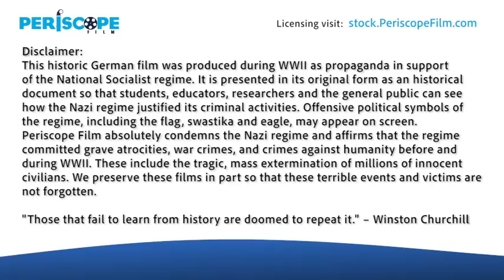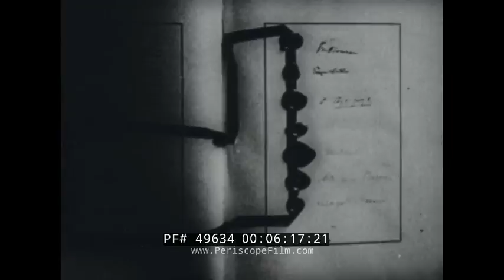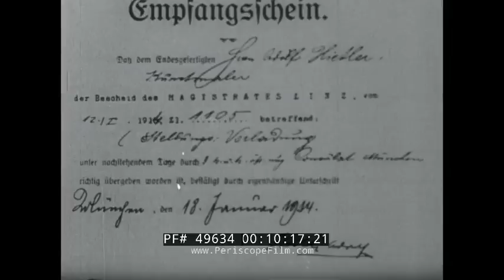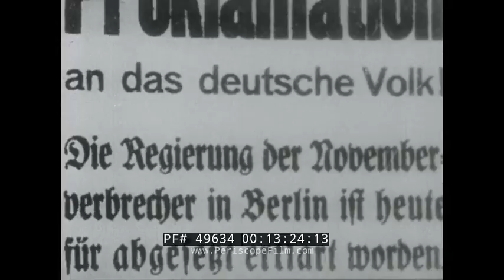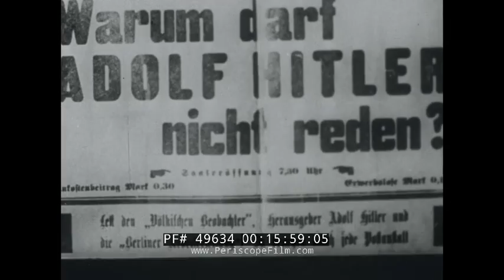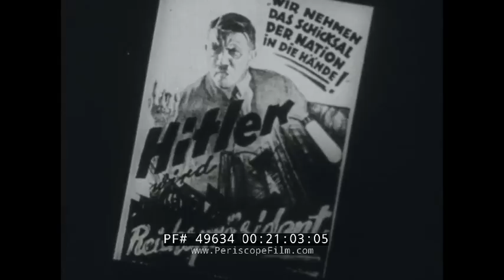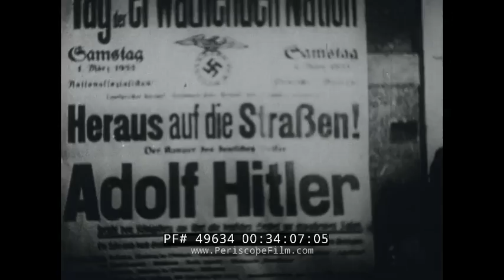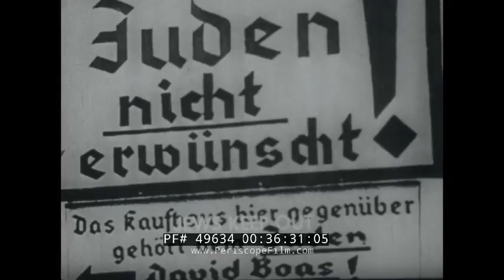" MEIN KAMPF " ADOLF HITLER'S RISE TO POWER IN GERMANY 1961 DOCUMENTARY FILM PART 1 49634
Some of the content of this film was produced during WWII as propaganda in support of the National Socialist regime. It is presented as an historical document. The political symbols of the regime, including the flag, swastika and eagle, may appear on screen. Periscope Film condemns the Nazi regime and affirms that it committed grave atrocities, war crimes, and crimes against humanity before and during WWII.

Made in 1961, "Mein Kampf" was one of the first documentary films to chronicle the life of Adolf Hitler and his rise to power.

Battle for Berlin, Germany 1945 (1:52-2:42). The fllm flashes back to Berlin in 1914. World War I trenches. Tanks on the move, planes fly, submarines at sea. A battleship sinks, men jump into the water as it capsizes. Bombed out ruins. In 1918, Lenin makes peace with Germany as the Bolsheviks rise to power.  Weimar Republic is formed in post-war German. The socialist Karl Liebknecht is popular, and ends up murdered (2:43-6:03). Peace treaty signed at Versailles, Germany has to pay war reparations but otherwise remains intact. The new National Socialist Party is formed, with Adolf Hitler as member #7. A baby picture of Hitler, born April 20, 1889. Room where Hitler lived. Anti-Semitic pamphlet with discussion of theory of eugenics. Early swastika design. Picture of Hitler in a crowd when a declaration of war for WWI is issued. Hitler had no family, no job. He decided to be a politician (6:04-11:47). April 1, 1920, Hitler leaves the army to devote himself to being a leader. Men march with the swastika flag. Captain Hermann Göring joins the party. The Beer Hall Putsch ends with Hitler being arrested. He is imprisoned for 264 days in Landsberg Prison. While in prison, he dictated his memoir "Mein Kampf" to Rudolf Hess. His life's mission is to reunite Austria and Germany.  When he leaves prison, Hitler speaks of Germany's future. In 1926 the Brown Shirts and Hitler begin their rise to power. Supporters and 'Heil Hitler' salute. Joseph Paul Goebbels, Reich Minister of Propaganda was one of Hitler's closest allies. Unrest in Germany due to hyper inflation, unemployment and other economic woes (11:48-17:25). The Communists still have the most party members but Hitler has appeal. He appeals to the disenchanted and unemployed. He is caricatured and dismissed. Cartoons of Hitler (17:26-19:55). Hitler is shown shaking hands  as he runs for president of the Reich. In 1932, the Austrian born Hitler becomes a German citizen. Paul von Hindenburg is re-elected President of Germany and Hitler loses momentum. Hindenburg walks around Hitler becomes Chancellor. Crowds cheer and heil Hitler (19:56-23:38). Hitler schemes with higher ups in the German government. A torchlight procession of Nazis. Hitler looks out of a window and is cheered. Hitler attends a funeral for a fallen policeman and SA officer. People salute Hitler on the steps. A band plays in a procession for the fallen man. Uniformed brownshirts with Swastika flags (23:09-26:00). Hitler's first speech as Chancellor in Berlin in 1933. He is applauded (26:01-29:41). The SA or the Storm Troopers or Brown shirts as they were known, terrorize people and it's legal. On February 27, 1933, the Reichstag, home of the German parliament, is burned down in an act of arson. Soldiers march. The new Reichstag is at the Kroll Opera house. A vote takes place to essentially make Hitler a dictator. Hitler speaks at the event (29:42-34:05). Signs for Hitler. Soldiers salute new German regime. Göring speaks in Prussia and praises Hitler. People raise the swastika flag. Goebbels the Ministry of Propaganda oversees a book burning event. People throw books at the fire (34:06-36:29). April 1, 1933, a boycott of Jewish businessmen is started. Jewish people start to leave the country. Hitler listens to his constituents. People applaud. Whoever stands in Hitler's way is prevented from voicing opposition. SS troops march. SA Chief Viktor Lutze praises HItler (36:30-38:48). Hitler speaks to his comrade at Nuremberg. August 2, 1934, President Hindenburg dies. Hitler will now be Germany's maximum leader (38:49-40:06).